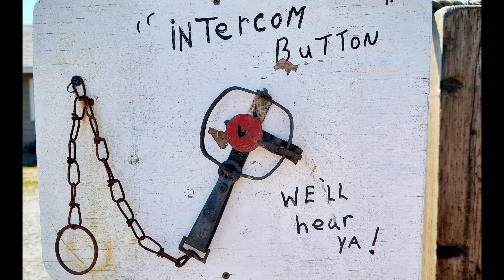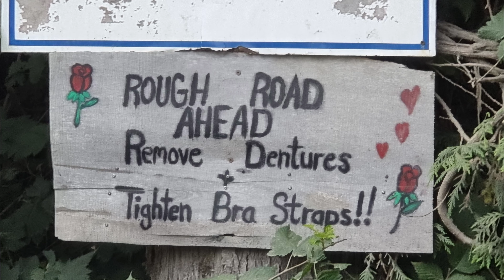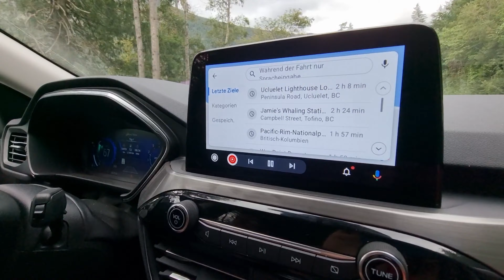Folge 2 - Vom Wolf verfolgt - Kanada/ Vancouver Island/ Pacific Rim - Vlog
Kapitel 2 - Von Küste zu Küste

Nachdem wir in den ersten Tagen schon ein paar Tiere auf dem Lande sehen und fotografieren konnten, wollen wir nun auch unser Glück auf dem Wasser versuchen. Es geht raus zu unserer ersten Ausfahrt des Trips. Unsere Zeit im Pacific Rim Nationalpark neigt sich jedoch schon dem Ende entgegen, nach einem weiteren Tag bei mystischem Küstennebel und einer Wanderung am Radar Hill brechen wir auf gen Osten und überqueren Vancouver Island. Jedoch nehmen wir nicht den direkten Weg nach Campbell River, sondern erleben auf dem Weg dorthin noch die ein oder andere kleine Überraschung.

00:00 Teaser & Intro
00:58 Whale Watching vor Tofino
05:05 Long Beach & Lighthouse Loop
08:17 Mussel Beach
11:20 Wanderung am Radar Hill
13:31 Fahrt Richtung Campbell River (Teil 1)
15:12 Cathedral Grove
17:55 Fahrt Richtung Campbell River (Teil 2)
20:12 Trailer Folge 3